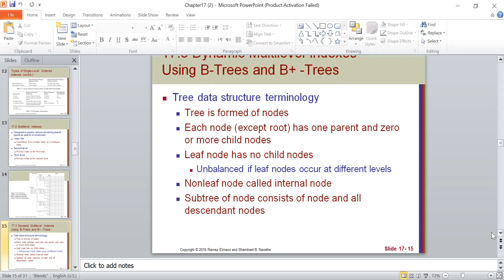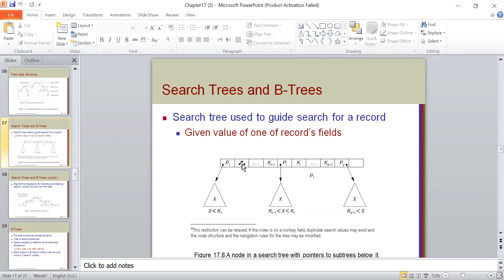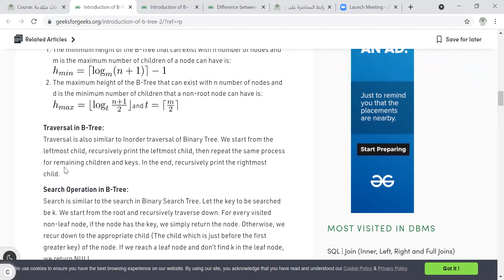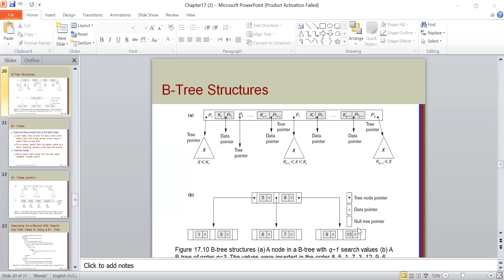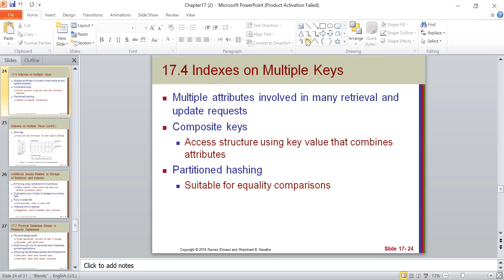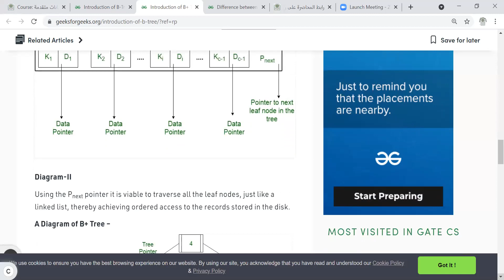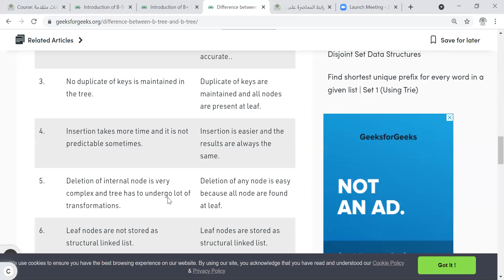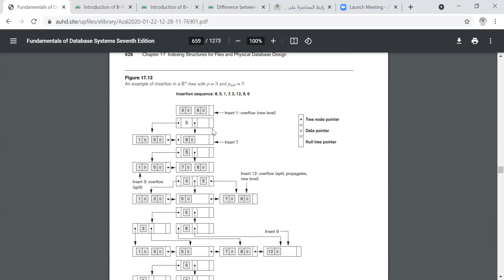محاضرة قواعدبيانات متقدمة 26- 7- 2021